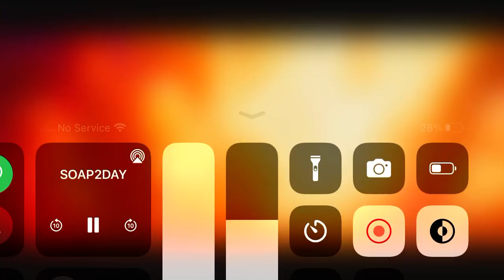What if she says no?